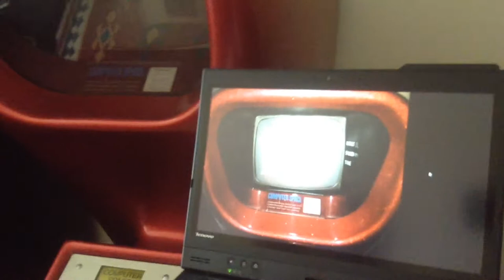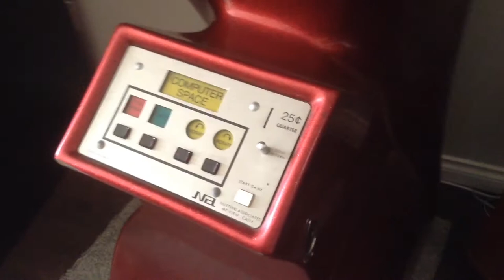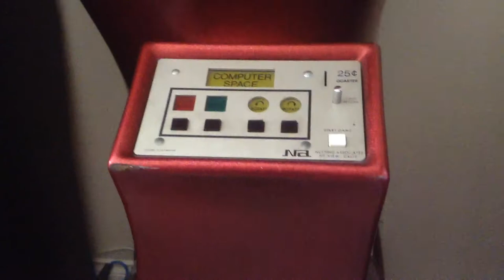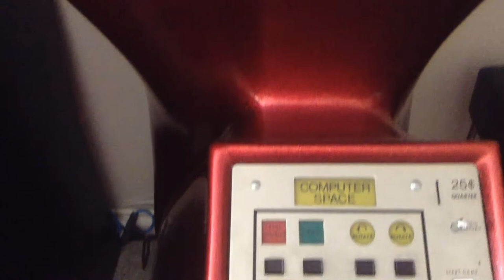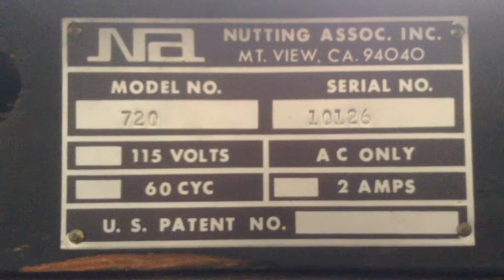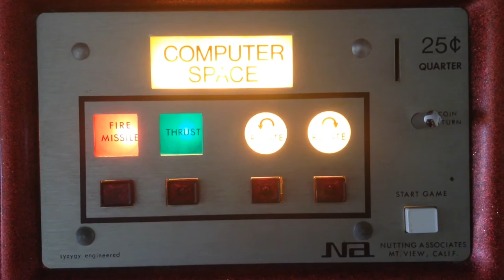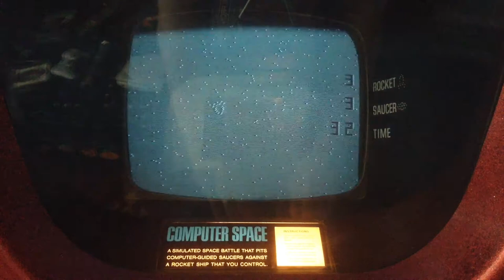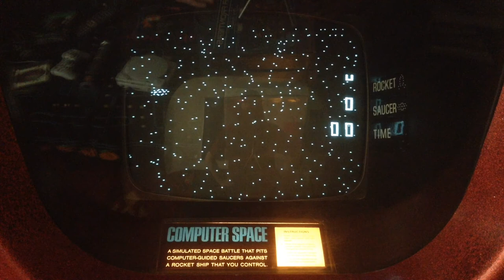Computer Space and computerspacefan.com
Computer Space and my website together at last. After the awesome interview with John's Arcade I simply had to post more info about my game. I hope John sees this for reference purposes.

The link discussing how hexadecimal values mess up the score after 9: (read second page)